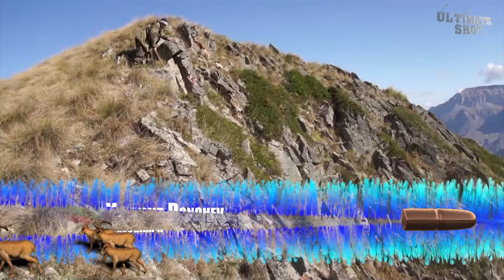Caucasus mountains- Ultimate Shot - Season 2 - Episode 5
In this thrilling episode of 'Ultimate Shot,' join Archie as he embarks on a remarkable hunting expedition in Russia, targeting the elusive turs of the Caucasus Mountains. Due to local regulations, we'll be swapping our bows for rifles on this adventure. Our journey will take us through Russia's most captivating landscapes, riding expertly trained mountain horses across perilous chasms and scaling steep, rocky ascents. Each step brings us closer to our quarry, navigating treacherous screes and rugged paths that test the limits of endurance and skill. Witness the awe-inspiring panoramas of the boundless Caucasus and feel the pulse of adrenaline as you confront the raw dangers of the mountain wilderness. Experience the thrill of the hunt and the beauty of nature intertwined in this unforgettable episode of 'Ultimate Shot.' Don't miss it!